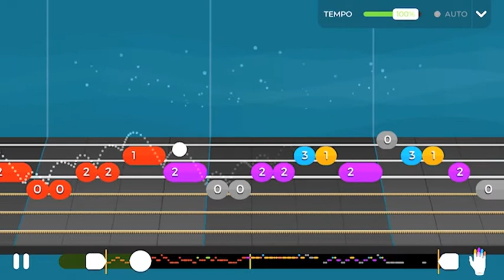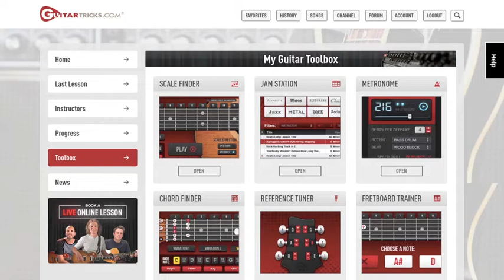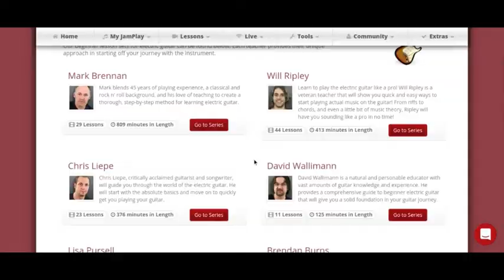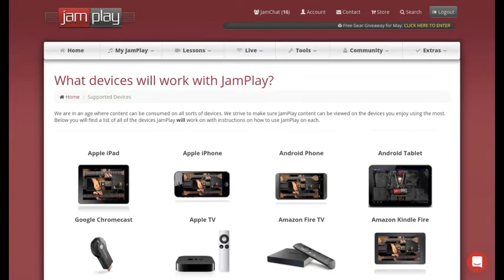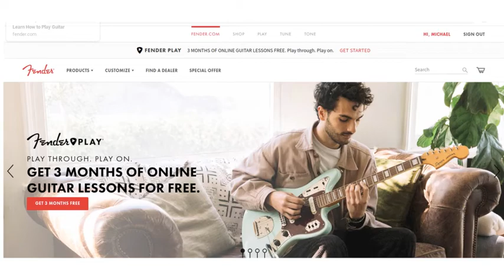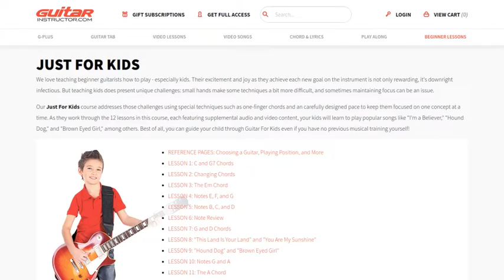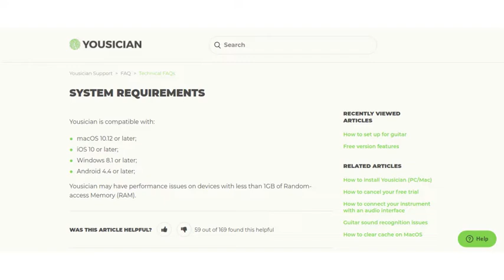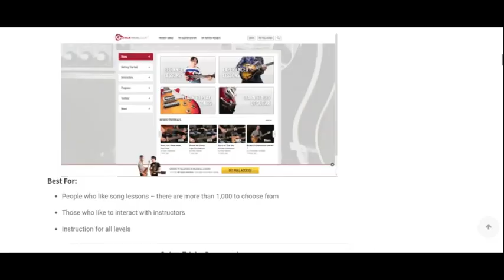We Tested the 6 Best Online Guitar Lessons & Courses for Beginners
In this video, Michael from musicgroupies.com gives a comprehensive overview of our top picks for online guitar lessons.

We'll also get into our personal opinions about all of these websites, including our likes and dislikes.

Video Navigation and Links
0:00 Introduction

1:52 Guitar Tricks

3:42 JamPlay

5:34 TrueFire

7:16 Fender Play

8:53 Guitar Instructor

10:38 Yousician

And be sure to visit musicgroupies.com for more music-related content!